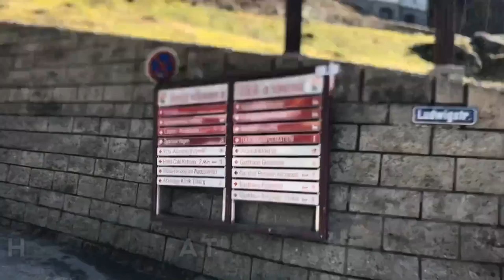World's Largest Cuckoo Clock & Highest Waterfalls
Triberg Falls is one of the highest waterfalls in Germany with a descent of 163 meters over 7 cascades and is a landmark in the Black Forest region. Triberg is located directly on the Black Forest railway line.

More than half million people visit this nature every year.

There are three entrances to the waterfalls, You can reach easily from the main entrance.

When visiting the Black Forest, you should definitely plan a visit to the world largest Cuckoo Clock. It is located between Triberg and Hornberg on B3 Motorway.

The Cuckoo Clock is 14,63 meters tall which makes it possible to even visit the interior of it. There you can check out how a movement actually works. All parts of the clock are actual parts
that are used in your regular living-room Cuckoo Clock as well. The movement itself is 4,5 into 4,5 Meters large the cuckoo also is 4,5 meters long. It weights 150 kg and it delivers the typical Cuckoo Call every half hour and every full hour.

The world largest Cuckoo Clock is just like the Cuckoo Clock you have at home and it offers a great possibility too see in a bigger dimension the amazing mechanical work the clock makers do every day. So Black Forest fans should not miss this very special
attraction.

Travel Passion & More